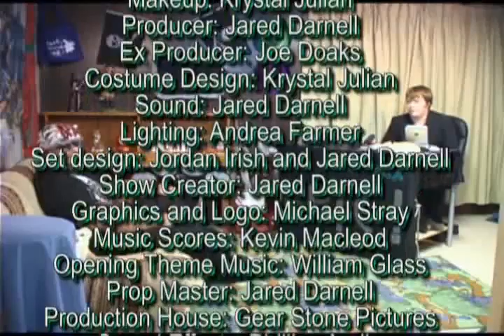It's Just That Epic, Episode 1, Part 4 (Credits)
Hurray! Our first official episode!

In this episode I'll be interviewing director Mike Leppek, talking about a few things in the recent news, and even showing some clips from one of Michigans many Ren-Faires!
We've also got a trailer form the movie Deep Woods 2!